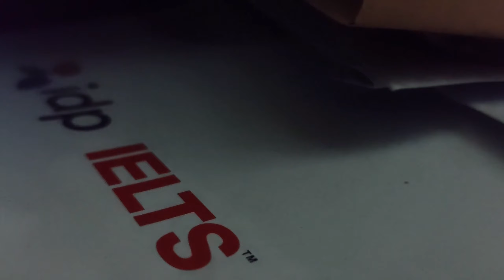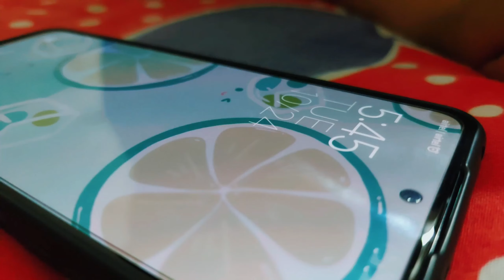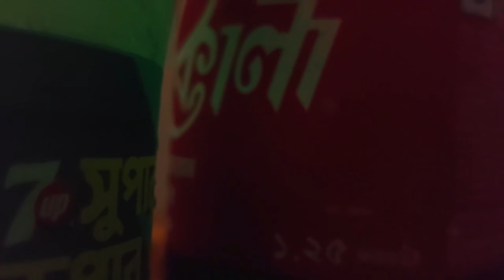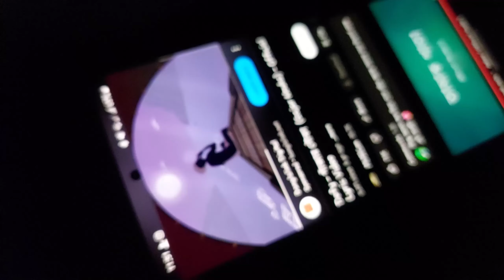COX'S BAZAR Trip Vlog || ABIR FAHIM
location: Cox's Bazar Sea Beach (Bay Of Bengal).
Video requests are welcome in the comment section.
*** কষ্ট লাগল এখানেও কেউ কেউ চিপ চিপসের প্যাকেট, বোতল ইত্যাদি ফেলে রাখসে। ময়লা আবর্জনা ফেলে এত সুন্দর জায়গাটার সৌন্দর্য নস্ট করবেন না। আমাদের এই পর্যটন স্পটগুলোর পরিবেশ ঠিক রাখার দায়িত্ব
কিন্তু সম্পূর্ন আমাদের। ***
Song :
*Hariye Thikana Khonje Ghor (Raja Hasan, Lopamudra Mitra)
*Babuji Zara Dheere Chalo X Top Lesi Poddi (DJ Infeels)
*Thathaka Theithare (Hesham Abdul Wahab, Prithviraj Sukumaran)

KEEP WATCH & SUPPORT US